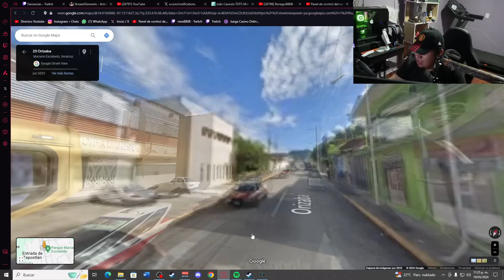Les muestro mi ranchito de mariano escobedo gg